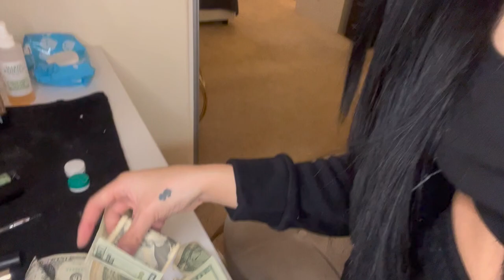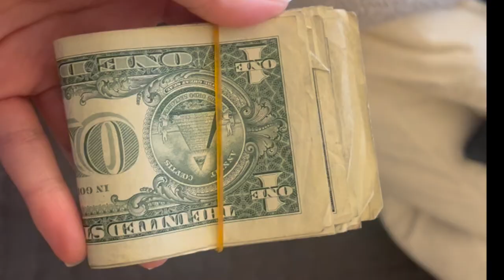Stripper Vlog / What I make a day?💃💸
I hope you enjoyed my little behind the scene clips of me in my daily life as a stripper, so sorry I didn't film as much as I wanted to! let me know what you guys want me to film more of, thanks again for watching! (: